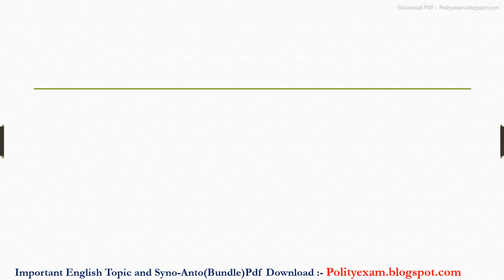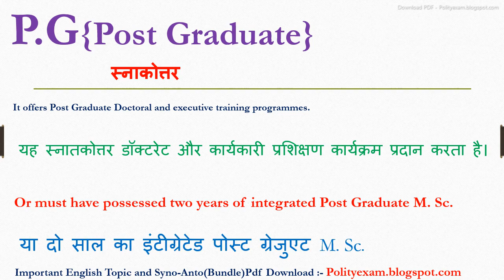P.G meaning in hindi | P.G ka matlab kya hota hai | P.G ka arth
Dosto Aaj Ki Is Video Me P.G ka hindi meaning kya hota hain aur saath mein P.G ke Do example dekar samjhya hain. Ummeed Hai Aapko Ye Video Bahut Pasand Aayega

➡Timestamp:

00:03 P.G meaning
00:09 P.G meaning in hindi
0:21 Use of P.G in sentence